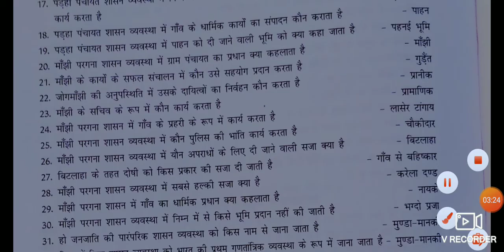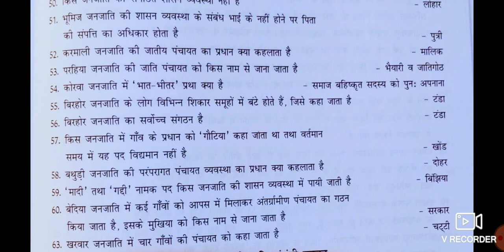one linner Jharkhand gk.50.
Your queries -